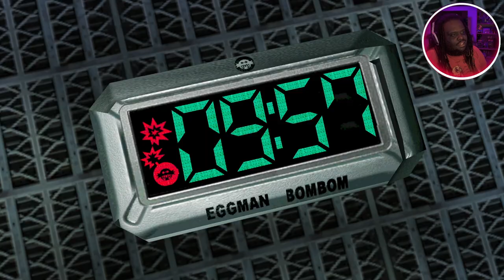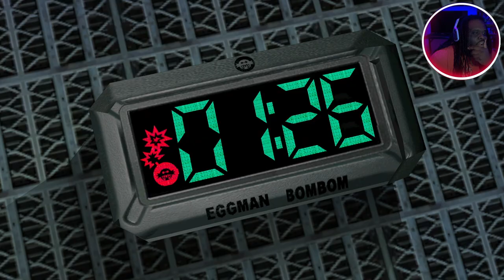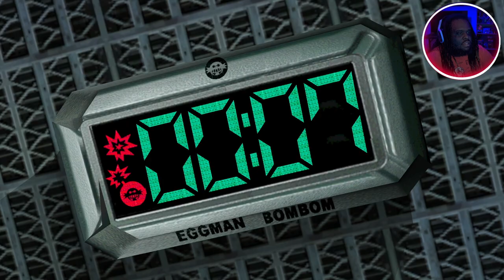Sonic Adventure 2 Battle | Epic Showdown: Sonic vs. Shadow!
Sonic Adventure 2 Battle is here! Join us as we dive into the action-packed world of Team Dark, exploring the unique abilities of Shadow, Rouge, and EGG MAN. In honor of the upcoming Sonic x Shadow Generations game, we’ll look at the dynamics of this powerful team and their incredible missions. LET'S GO! Get ready for a nostalgic journey filled with fast-paced gameplay, intense battles, and iconic moments that made Sonic Adventure 2 a classic. Don't miss this epic adventure as we relive the excitement and prepare for what's to come!